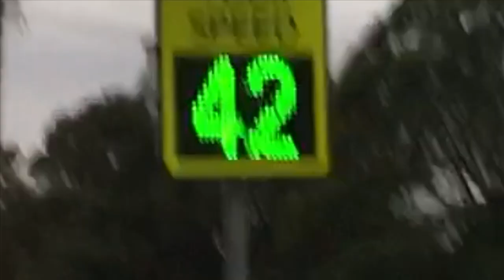Hi Again... Getting Back To Youtube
Hey Guys,
I'm back to Youtube after a short break and just wanted to pop on and say hi and that I am excited to start making videos again :)
Just made a little video with some footage from the last couple of months in Australia.
Jess xx